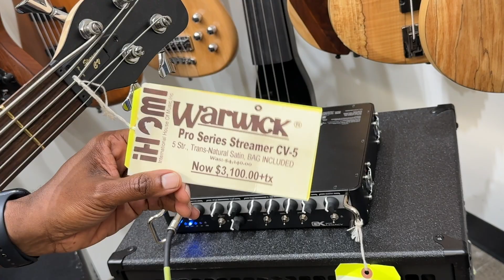Warwick Pro Series Streamer CV5 In-Store Demo At International House Of Music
Links To Music-Related Gear Featured In This Video 👇
Amp Used In This Video: GK Legacy 800 (Amazon)
GK NEO IV
Warwick Pro Series 5 Streamer CV (Amazon)
Links To Music-Related Gear Featured On This Channel 👇
Amps
Ampeg Rocket Bass RB-108
Fender Rumble 40 Bass Amp
TC Electronic Bass Amp (Amazon)
Vox Bass Headphone Amplifier (Amazon)

Basses I Really Like
Music Man Stingray 4 (Amazon)
Music Man Stingray 5 (Amazon)
Fender Precision Bass (Sunburst) (Amazon)
Ibanez AGB200NT Semi-hollow Bass (Amazon)
Yamaha BB234 (Amazon)
Yamaha 4 String (Great Budget Bass!) (Amazon)
Ibanez SRMD200 SR Standard Bass (Plays Excellent!) (Amazon)

Pedals
Micro Bass 3 (Amazon) (Amazon)
Boss OC-5 Octave Pedal (Amazon)
A Solid Inexpensive Delay Pedal (Amazon)
Boss RC-500 Loop Station (Amazon)
TC Electronic DITTO + (Amazon)
Moore Drummer X2 (Amazon)
Electro-Harmonix POG 2 (Amazon)

Vox Bass Headphone Amp (Amazon)

Recording & Production
Zoom H4n (Amazon)
Focusrite Scarlett 2i2 (Amazon)
Camera: Sony WX500 (Amazon)
Other Camera: iPhone (Amazon)
Apple M1 MacBook Air (Amazon)
G DRIVE 1TB External SSD (Amazon)
Crucial 2TB SSD (Amazon)

Tuners
Tuners PolyTune
Fender or D'Addario Tuner (Amazon)

Wireless For Your Instrument
Lekato Wireless (Amazon)

Fender Precision Bass (Amazon)
Fender Stratocaster (Amazon)